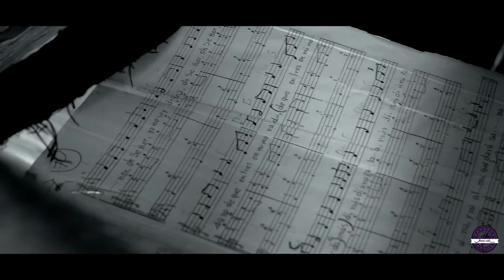Cantos de Petición Oh Señor ( WP Recording Practice Video )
Adaptación : Maestro Domingo Osorio.